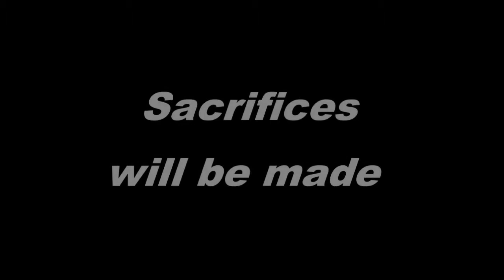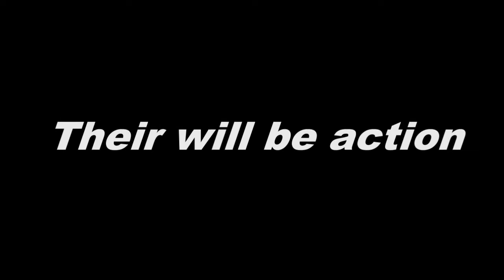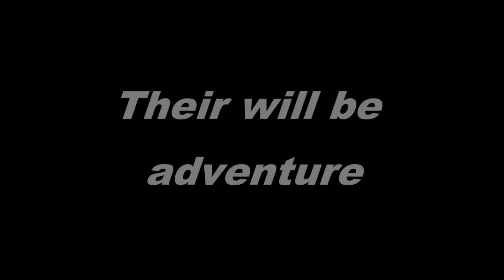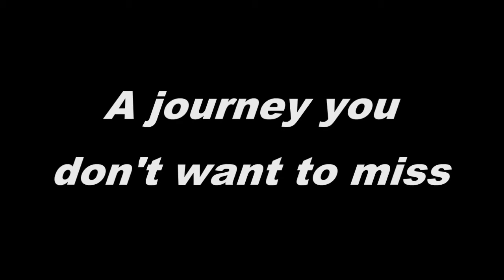MineCraft: TOSSTHATSALAD movie trailer (parody)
TOSSTHATSALAD here.
Prepare for the most amazing and epic adventure Jake Coe and Bobby Webb has ever gone on in MineCraft xbox 360 edition. TOSSTHATSALAD movie trailer. (THIS IS JUST A PARODY, a film is not really coming out guys lol)